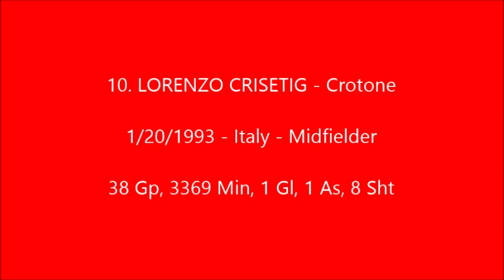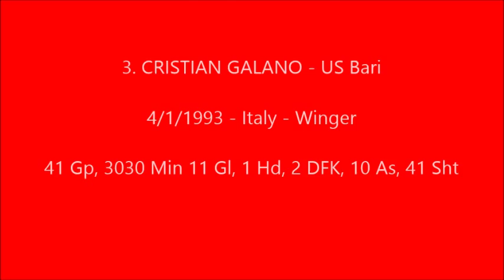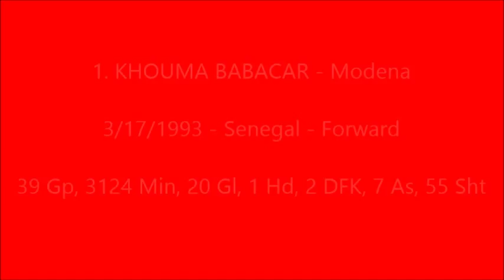2013 2014 Italian Serie B Top 10 Prospects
ENBSports Top 10 Prospects for 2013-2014 Italian Serie B

 1. KHOUMA BABACAR - Modena
 2. PAULO DYBALA - US Palermo
 3. CRISTIAN GALANO - US Bari
 4. ABEL HERNANDEZ - US Palermo
 5. ELSEID HYSAJ - Empoli
 6. EZEQUIEL MUNOZ - US Palermo
 7. NICOLA LEALI - Spezia
 8. JONATHAS - Latina
 9. FABIO DAPRELA - US Palermo
10. LORENZO CRISETIG - Crotone